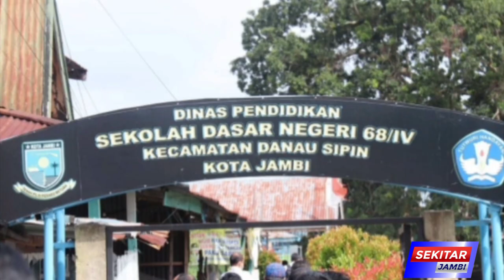RAPAT EVALUASI KOMISI IV DPRD KOTA JAMBI